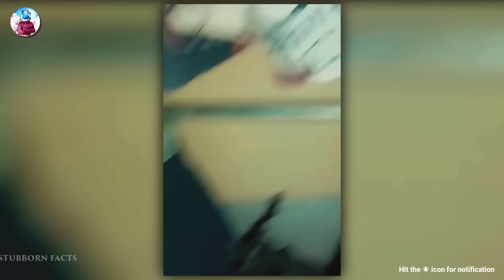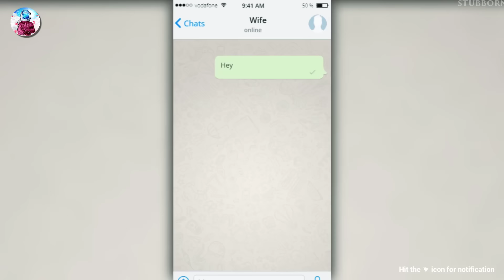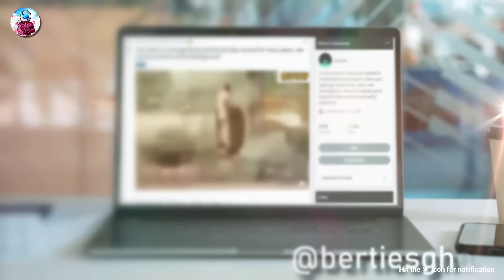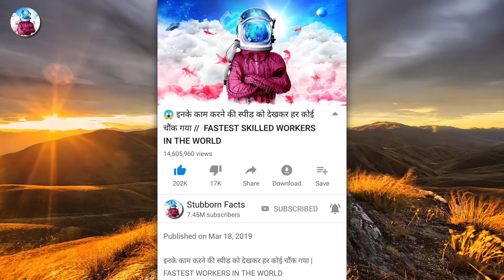भूतो के 8 रहस्यमयी वीडियोस जो सोने से पहले नहीं देखना , फिर मत कहना बताया नहीं mysterious videos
Stubborn Facts